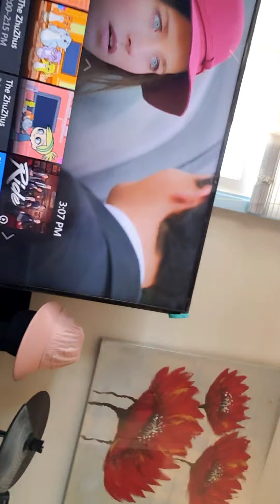June 25, 2020